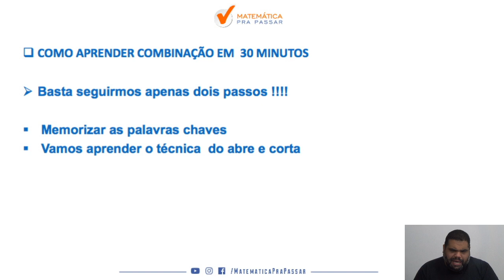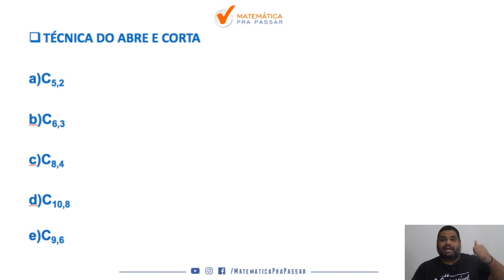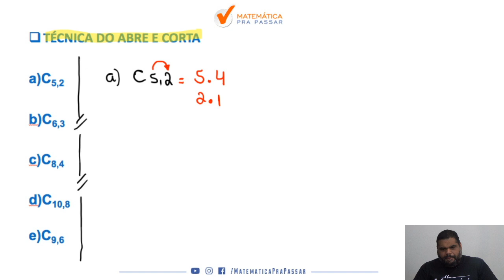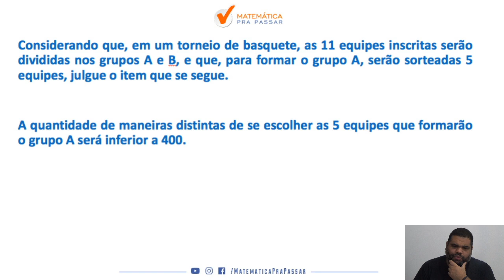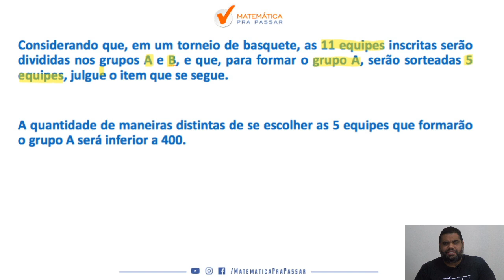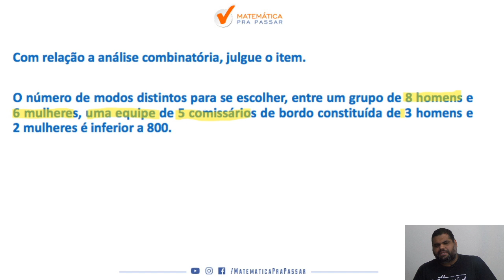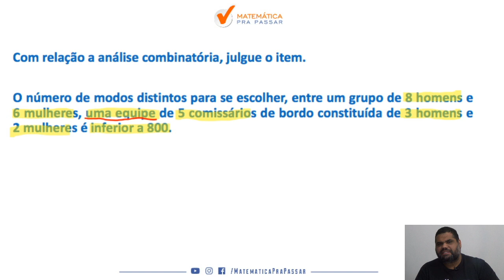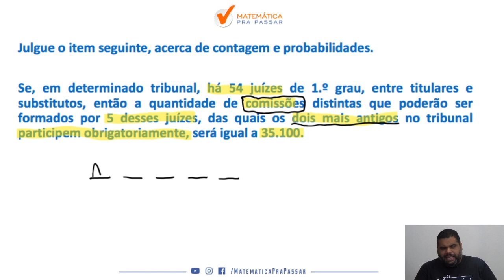Aprenda Combinação para CBM AL em 30 minutos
Você  não sabe interpretar questões  sobre  Combinação para CBM-AL ?

Nesse vídeo você vai aprender interpretar questões  sobre  Combinação para CBM-AL para ser aprovado no concurso  e assim transformar sua vida e conquistar a tão sonhada estabilidade financeira .